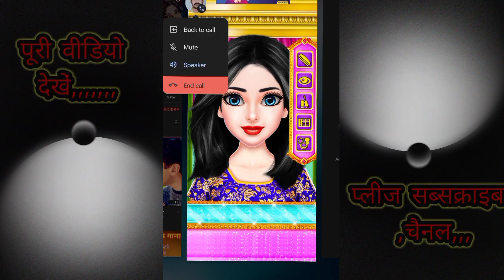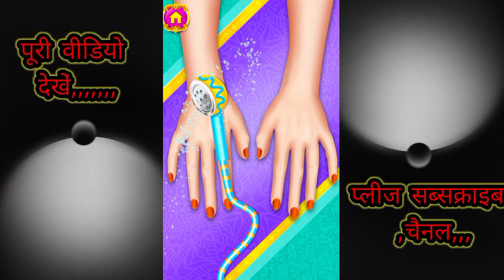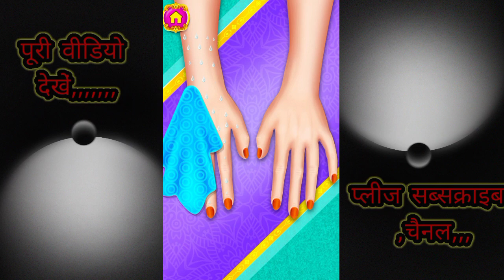Indian wedding makeup game Android gameplay||indian wedding gamellgirl cool games@mix gm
Indian wedding makeup salon
Android gameplay makeup dressup game
indian idol of
indian wedding game
girl games
girl cool games
new game
new game 2022
stylish game
makeup
dress-up
salon

indian makeup game indian dressup game

Are you a gamer girl? We bring new fashion Indian wedding rituals wedding ceremony dress up games and wedding makeup games for girls!Indian culture weddings are emerging concept world wide. They are known by its wedding favors, wedding venues, colors, rituals, wedding decorations, wedding ideas, destination wedding and customs. As a wedding centerpieces we have Indian Prom Girl, Indian Bride!

Discretion

indian wedding games for bride and groom

K

indian wedding games for guests

K

indian wedding games video

لا

Q

indian wedding games honeymoon

K

indian wedding games with indian style

K

indian wedding games download

لا

indian wedding games for couples

K

indian wedding games to play

لا

indian wedding games ideas

K

Q

indian wedding games dress up